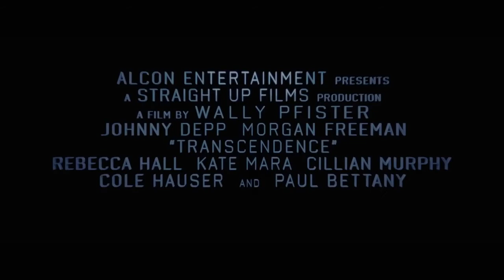Transcendence - (2014) Trailer en español HD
Sinopsis: El Dr. Will Caster (Johnny Depp) es el investigador más importante en el campo de la Inteligencia Artificial, trabajando en la creación de una máquina sensitiva que combine la inteligencia colectiva de todo lo conocido con el rango completo de emociones humanas. Sus experimentos altamente controvertidos le han hecho famoso, pero al mismo tiempo le han convertido en el principal objetivo de extremistas anti-tecnológicos que, en su intento de destruir a Will, se convertirán inadvertidamente en los catalizadores de su éxito haciéndole partícipe de su propia trascendencia. Para su mujer Evelyn (Rebecca Hall) y su mejor amigo Max Waters (Paul Bettany), ambos compañeros de investigación, la cuestión no es si pueden hacerlo... sino si deben hacerlo. Los peores miedos de Evelyn y Max se hacen realidad cuando la sed de conocimiento de Will evoluciona en una omnipresente búsqueda de poder de consecuencias desconocidas. Lo único que se vuelve terroríficamente incuestionable es que puede no haber modo de detenerle.

Director: Wally Pfister
Reparto: Johnny Depp, Rebecca Hall, Paul Bettany, Kate Mara, Morgan Freeman, Cillian Murphy, Cole Hauser, Clifton Collins Jr., Josh Stewart, Shaun Rylee, Cory Hardrict, Olivia Taylor Dudley, Wallace Langham.